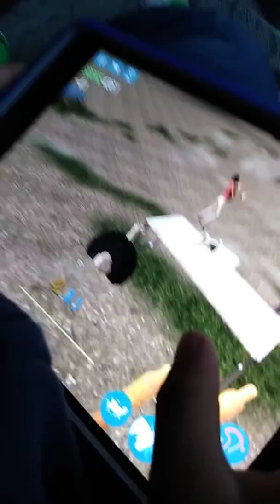Noel destroys the city